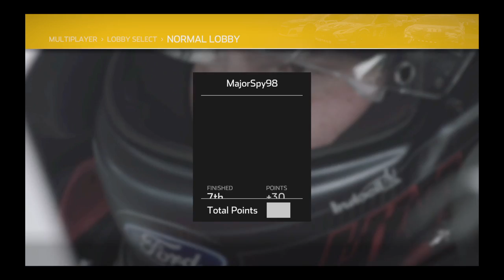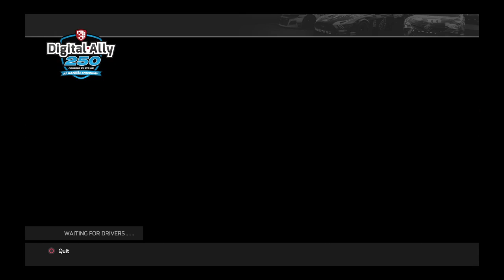Nascar Heat 4 SofaRacing League GOTS at Kansas S9 R30